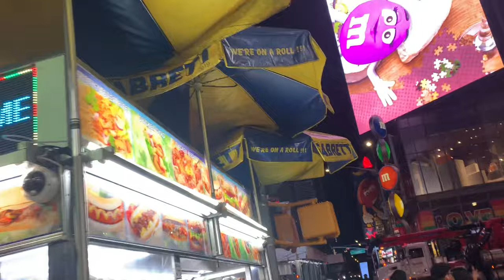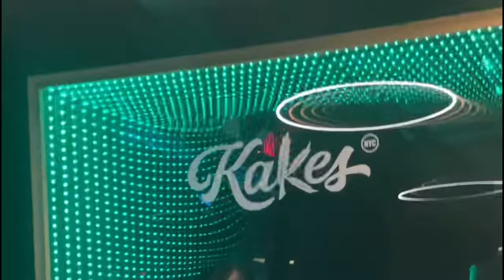Cole first time in the Stu🎶 24 hours in NY+ exotic restaurant🍃